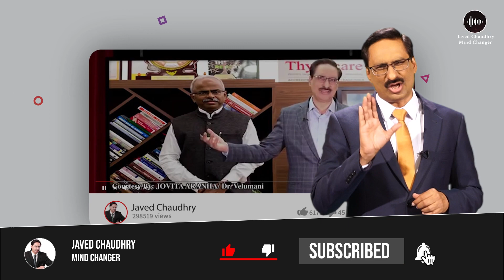What is Memory? (part - 1) | Javed Chaudhry | SX1K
Top Pakistani News features content from popular talk shows such as Kal Tak with Javed Chaudhry, Nadeem Malik Live, Dunya Kamran Khan Kay Sath, Nuqta e Nazar and more.